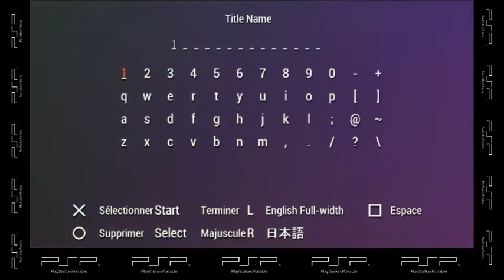Pocket Pool (psp)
RétroGaming 2.0 ;0)Presents you "Pocket Pool"on PSP is a daring title reserved for those over the age of sixteen. Indeed the title mixes the parts of billiards, innocent sport if there is one, and some very scantily clad young ladies. Don't be distracted by their generous shapes and focus on the game to win the game.

Game Details:
Name: Pocket Pool
Initial Release: April 18, 2007
Platform (s): PSP / PlayStation Network (PSP)
Developer (s): Conspiracy Entertainment Corp.
Publisher (s): Eidos Interactive
Genre (s): Simulation
Theme (s): Billiards
Deductible (s): X
Alias (s): X

Version Française:
RétroGaming 2.0 ;0) Vous présente "Pocket Pool"sur PSP est un titre audacieux réservé à ceux dont l'âge dépasse les seize printemps. En effet le titre mélange les parties de billard, sport innocent s'il en est, et quelques demoiselles fort peu vêtues. Ne vous laissez pas divertir par leurs formes généreuses et concentrez-vous sur le jeu pour remporter la partie.

Détails du jeu :
Nom : Pocket Pool
Première sortie : 18 avril 2007
Plateforme (s) : PSP/PlayStation Network (PSP)
Développeur (s) : Conspiracy Entertainment Corp.
Éditeur (s): Eidos Interactive
Genre (s) : Simulation
Thème (s) : Billiards
Franchise (s) : X
Alias (s) : X